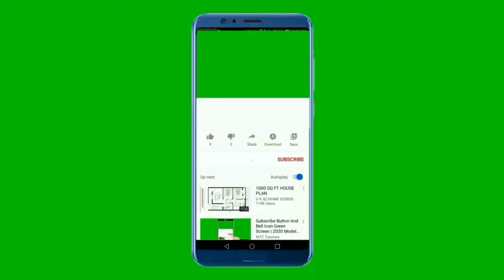National Anthem Of Cambodia 4k - Nokor Reach - បទនគររាជ - ភ្លេងជាតិខ្មែរ 4k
គាំទ្រពួកយើង :
សូមអរគុណ
Support Us :

"Nokor Reach" is the national anthem of Cambodia. It is based on a Cambodian folk tune and was written by Chuon Nath.

"Nokor Reach" originated from a folk poetry usually performed with chapei in ancient era for storytelling and to disclose any recent events.

The music of "Nokor Reach" was composed between 1938 and 1939 by Prince Norodom Suramarit during the reign of King Sisowath Monivong with help of Sir J.Jekyll and Sir F.Perruchot, both were Royal Palace's musical instructors. The lyrics were yet finished until 20 July 1941 by Choun Nath, a few months after King Norodom Sihanouk's coronation. In the same year it was adopted then reconfirmed in 1947 as a national anthem for the country.

In 1970, the monarchy was abolished, thereby replacing the state's national anthem as well. After the communists' victory in 1975, former royalist symbols, including "Nokor Reach", were reinstated for a short while. The Khmer Rouge then replaced it with "Dap Prampi Mesa Chokchey" ("Glorious Seventeenth of April"). After the royalist party FUNCINPEC defeated the former communists (Cambodian People's Party) in the 1993 elections, the royalist state anthem was restored.

** Lyrics in Khmer **
សូមពួកទេព្តា រក្សាមហាក្សត្រយើង
អោយបានរុងរឿង ដោយជ័យមង្គលសិរីសួស្តី
យើងខ្ញុំព្រះអង្គ សូមជ្រកក្រោមម្លប់ព្រះបារមី
នៃព្រះនរបតី វង្សក្សត្រាដែលសាងប្រាសាទថ្ម
គ្រប់គ្រងដែនខ្មែរ បុរាណថ្កើងថ្កាន។
ប្រាសាទសិលា
កំបាំងកណ្តាលព្រៃ
គួរអោយស្រមៃ
នឹក⁠ដល់យសស័ក្តិមហានគរ
ជាតិខ្មែរដូចថ្ម
គង់វង្សនៅល្អរឹងប៉ឹងជំហរ
យើងសង្ឃឹមពរ
ភ័ព្វព្រេងសំណាងរបស់កម្ពុជា
មហារដ្ឋកើតមាន
យូរអង្វែងហើយ។
គ្រប់វត្តអារាម ឮតែសូរស័ព្ទធម៌
សូត្រដោយអំណរ រំឭកគុណពុទ្ធសាសនា
ចូរយើងជាអ្នក ជឿជាក់ស្មោះស្ម័គ្រតាមបែបដូនតា
គង់តែទេវតា នឹងជួយជ្រោមជ្រែងផ្គត់ផ្គង់ប្រយោជន៍ឱ្យ
ដល់ប្រទេសខ្មែរ ជាមហានគរ។

** Lyrics Transliteration **
Sūm buak devattā raksā mahā ksatr yoeṅ
'Oy pān ruṅ rẏaṅ ṭoy jăy maṅgal sirī suasdī
Yoeṅ khñuṃ braḥ 'aṅg sūm jrak krom mláp braḥ Pāramī
Nai braḥ Narapatī vaṅs ksatrā ṭael sāṅ prāsād thma
Gráp graṅ ṭaen Khmaer purāṇ thkoeṅ thkān.
Prāsād sīlā kaṃ pāṃṅ kaṇṭāl brai
Guar 'oy sramai nẏk ṭál yassăkti Mahā Nagar
Jāti Khmaer ṭūc thma gáṅ vaṅs nau lʹa rẏṅ pʹẏṅ jaṃhar
Yoeṅ sāṅghẏm bar bhăbv breṅ saṃṇāṅ rapás Kambujā
Mahā raṭṭh koet mān yūr 'aṅveṅ hoey.
Gráp vatt 'ārām ḹ tae sūr săbd dharm
Sūtr ṭoy aṃ ṇar raṃ ḹk guṇ buddh sāsnā
Cūr yoeṅ jā 'nak jẏa jâk smoḥ smăgr tām paep ṭūn tā
Gáṅ tae devtā nẏṅ jūy jrom jraeṅ phgád phgaṅ pra yojna° oy
Ṭál prades Khmaer jā Mahā Nagar.

** English Translation **
May the Devas save our king
To grant him happiness and prosperity
We, his servants, wish to refuge under his completeness
Of sovereign's line, ones being to build temples
Reigning over old Khmer's glorious land.
Temples of stone, hidden amid forests
Bethought of the mighty Maha Nokor's triumphs
Khmer race stands tough and solid as eternal stone
We pray for the best upon Kampuchea's destiny
A grand nation've ever occurred for.
Dharma risen, up from monasteries
Chant with joy, commemorate of Buddhism
Let us be faithful to our ancestors' belief
Assuredly, Devas will grant its bounty
Toward Khmer's, the grand nation.